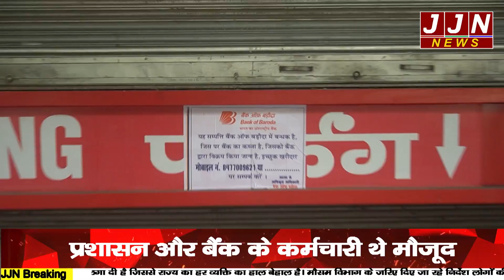हल्द्वानी के एक होटल को किया गया सील नहीं चुका पाए करोड़ों का लोन || JJN News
Research/Script - nisha upreti
Anchor - vaishali sharma
Editor - ashish rautela

JJN News Nainital,
JJN News,